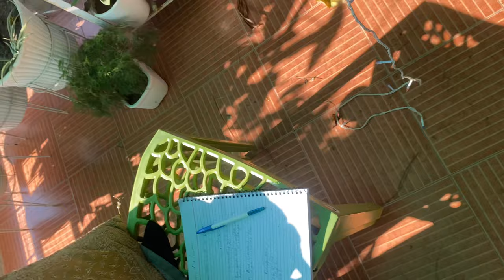Croton Plant II Gold dust plant II Croton gold dust plan II Care of croton plant / gold dust plant